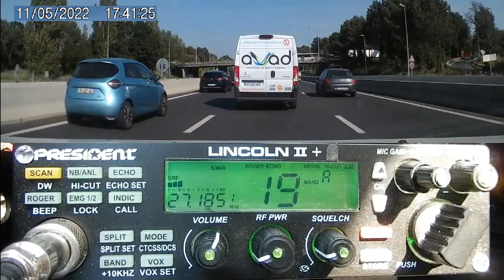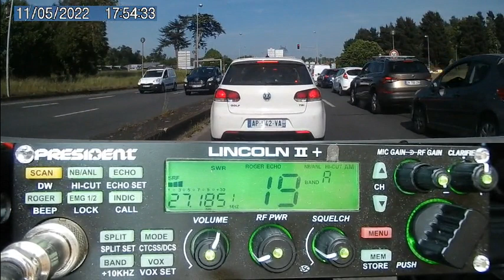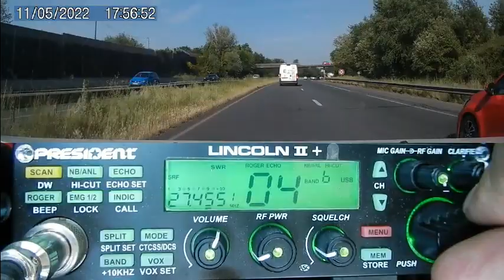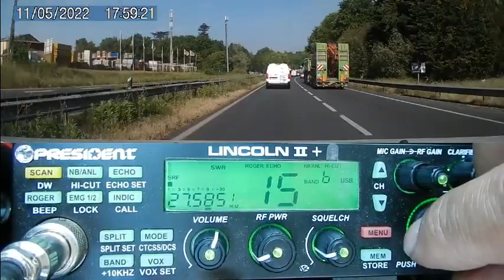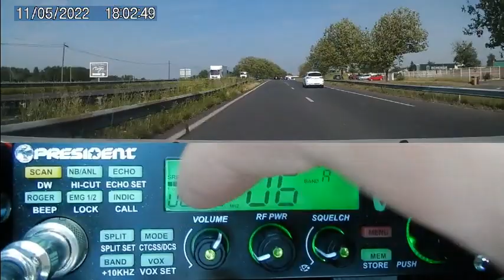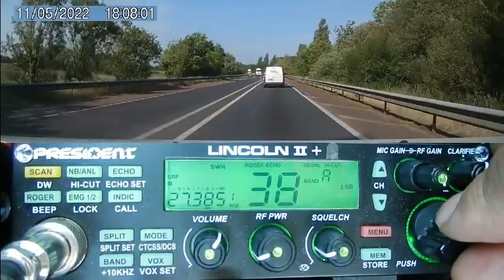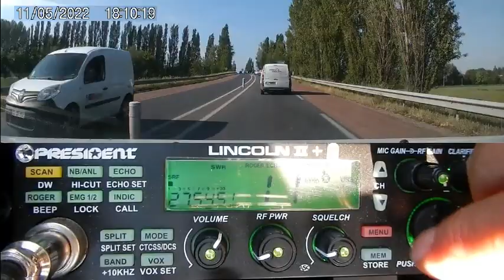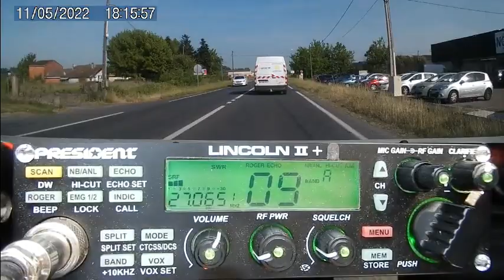CB Info route avec circulation ++ une petite propag (11/05/2022) P. Lincoln II+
Il y a toujours quelqu'un pour répondre sur la Cibi. Surtout quand la question est porter sur la présence de canadaires dans le ciel en plein entraînement au vu des infos trouver ce soir sur internet.